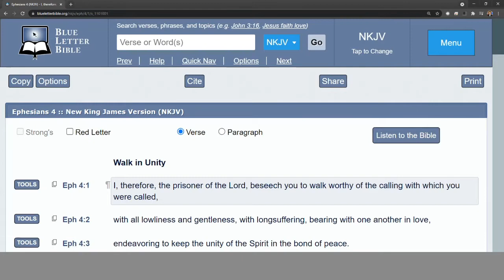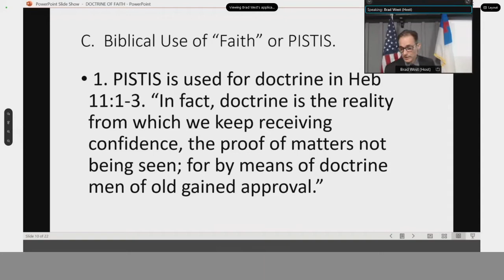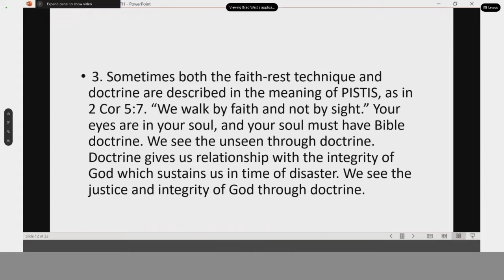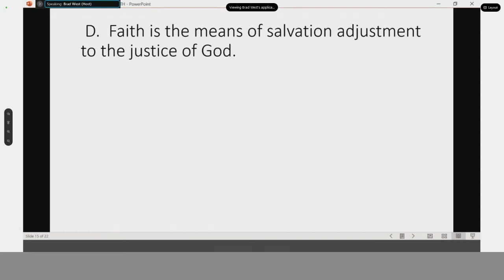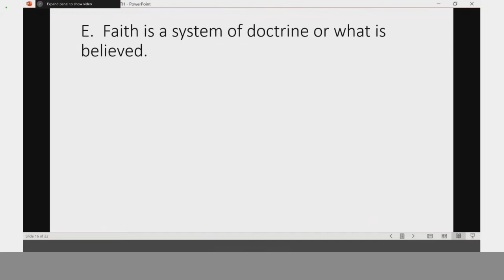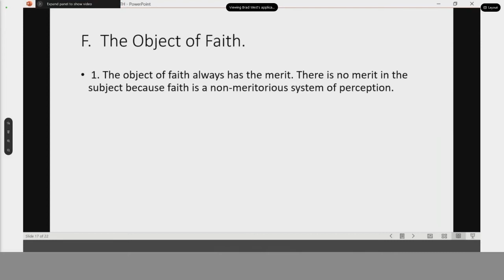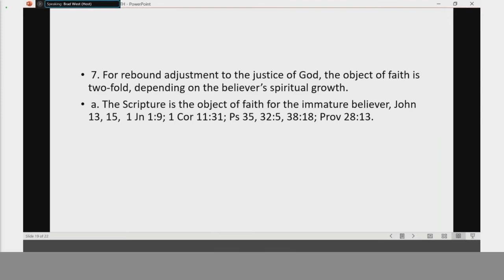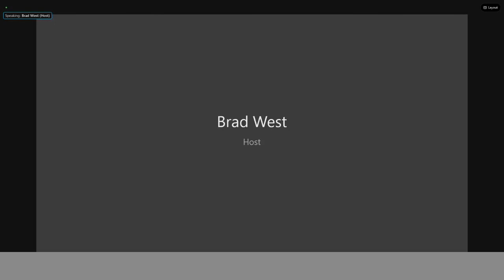Pastor Brad West, Grace Bible Ministry, Arkadelphia, Arkansas, Sunday 01 August 2021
Grace Bible Ministry, Arkadelphia, AR Sunday 01 August 2021